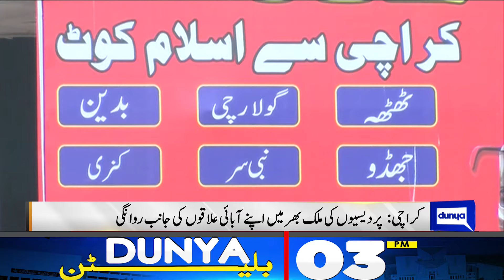Dunya News Bulletin 03 PM | More judges receive letters | Shocking Details | 07 April 2024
MQM-P blasts Sindh govt over alarming rise in Karachi street crimes

Good news for Pakistan: Removed from Norway's National Threat Assessment list

Punjab Government set to ban plastic bags from June 6

Israel says four soldiers killed as Gaza war hits half-year mark

India's top court puts order banning Islamic schools on hold

PM Shehbaz Shahrif says prayers at Masjid-e-Nabvi (PBUH)

SBP announces three-day holidays for Eidul Fitr 2024

PM Shehbaz Shahrif offered prayers at Roza e Rasool

Laylatul Qadr observed with religious zeal

Railway arranges special train from Quetta to Rawalpindi

Dry, hot spell to continue in most parts of country

CM orders safari park not to charge entry fee on Eid day

AUKUS weighs expanding security pact to deter China, FT says

These Palestinian mothers in Gaza gave birth Oct. 7. Their babies have known only war

Hit hard by extreme weather, some Indian farmers say expanding natural farming is the answer

Flights cancelled in parts of UK, power outages in Ireland due to storm

Pakistan slams Indian minister's remarks, says resolute to safeguard sovereignty

Minister warns India of befitting response in event of misadventure against Pakistan

Eight terrorists eliminated in DI Khan operation

DSP, his gunman martyred in brazen Lakki Marwat attack